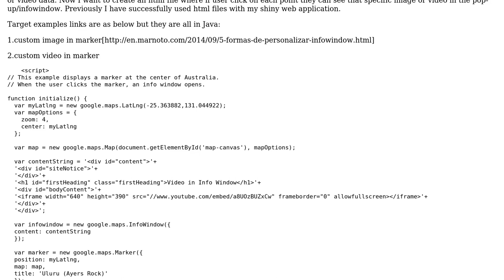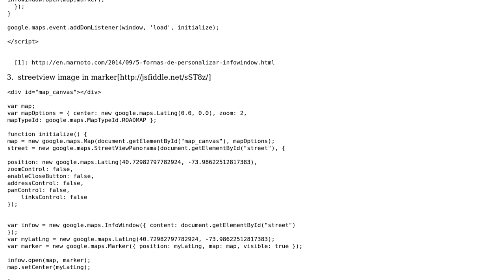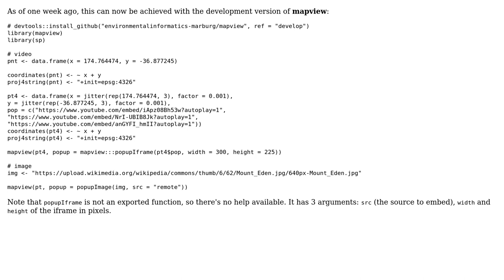GIS: way in R or Python to add image/video in map plot marker click popup/infowindow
With thanks & praise to God, and with thanks to the many people who have made this project possible! You are responsible for your own actions.